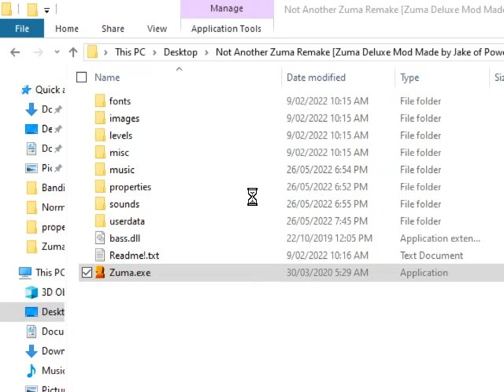Not Another Zuma Remake: Stage 7-9